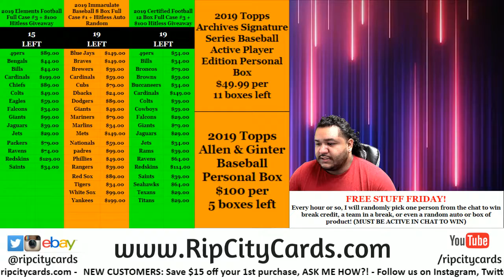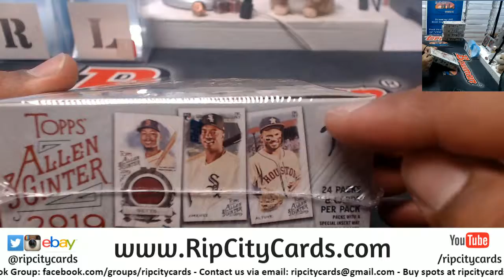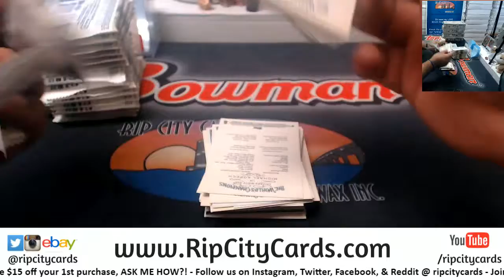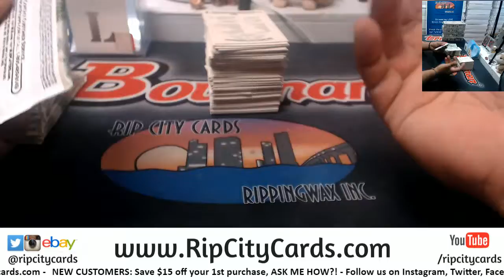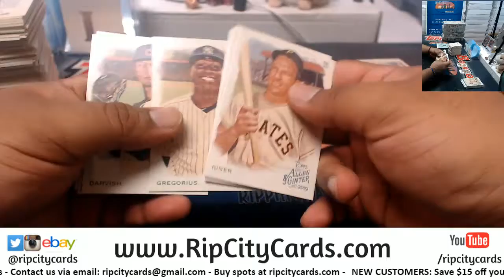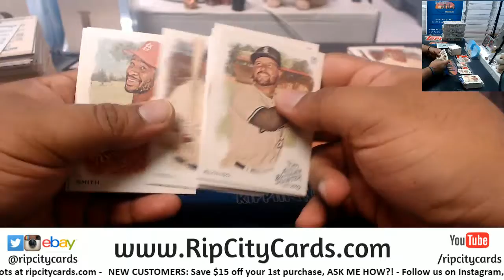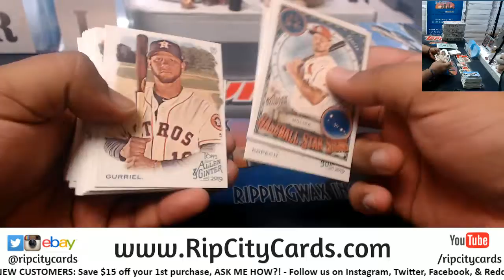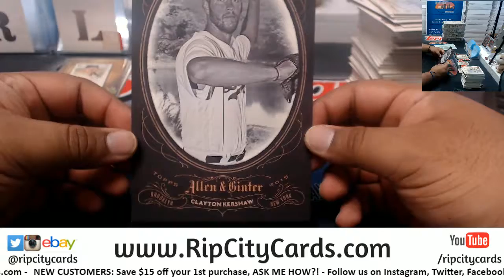2019 Allen & Ginter Baseball Personal Boxes Kim N. RCC